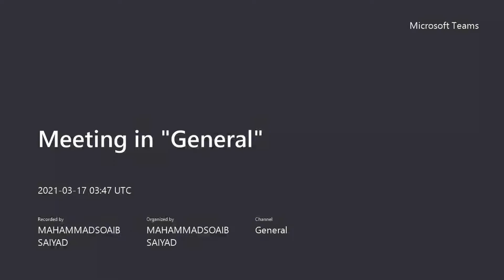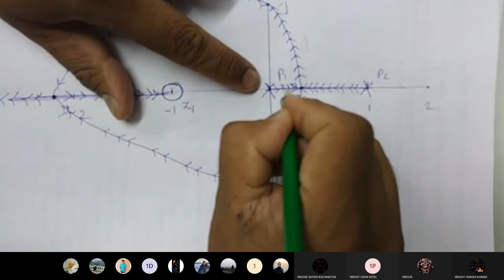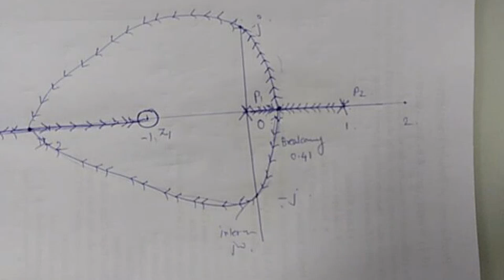EE255 LECTURE 023 17032021